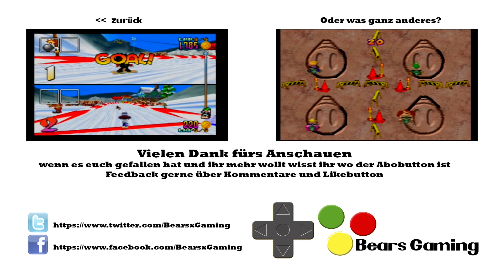Let's Play: Snowboard Kids #2 ► Grassboard Kids ◄ [German, HD, N64]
Nachem uns 1080 ja nicht so vom Hocker gehauen hat, spielen wir heute mal noch ein Snowboardspiel. Diesmal aber mit Kindern, denn mit Kindern is alles witziger und sowieso viel besser und die Drogenabhängigen Streckendesigner und Musikkomponisten finden das bestimmt auch toll :D Snowboard Kids ist auf jeden fall sehr empfehlenswert :)

Developer: Racdym
Publisher: Atlus
System: Nintendo 64
Language: German

Song auf der Endcard by Ark

Wir werden in keinster Weise von Nintendo unterstützt. .

Solltet ihr darüber etwas kaufen (nicht zwingend das verlinkte),
bekommen wir eine kleine Provision.
Euch kostet es aber keinen Cent mehr :)